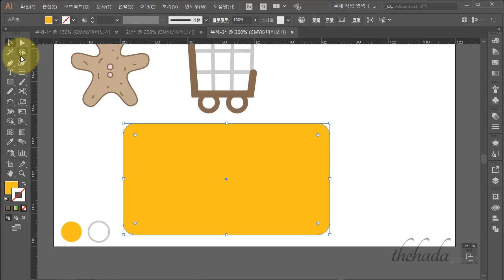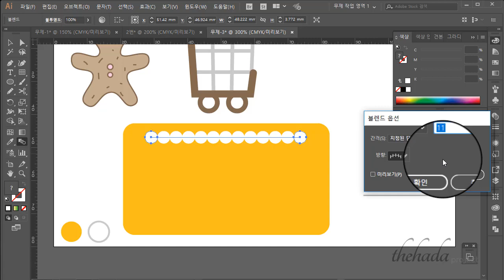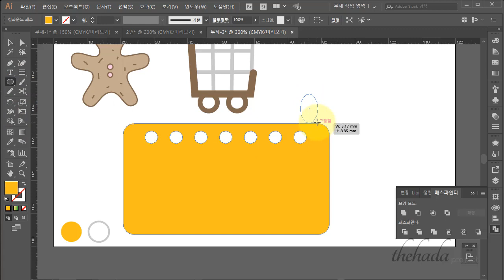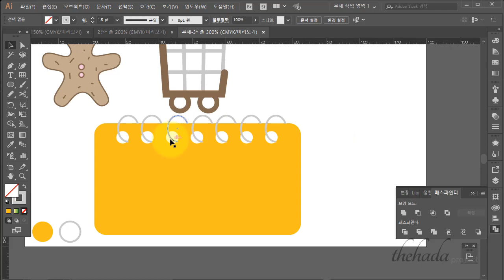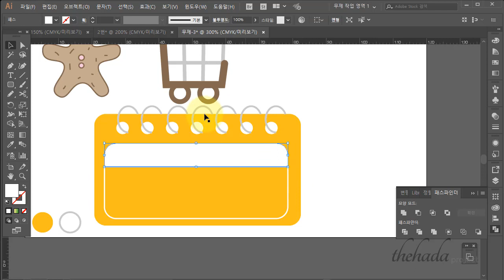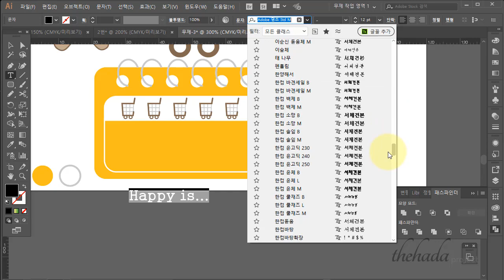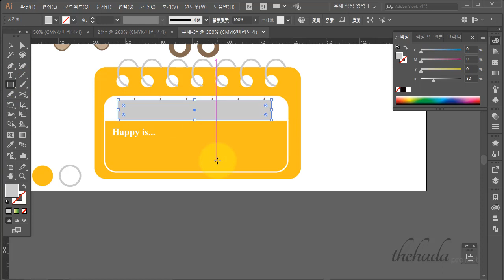GTQi 3급 3번 기출문제 강의입니다. (2)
GTQi 2015년 10월 문제의 3급 기출문제 강좌입니다.
에 가면 기출문제를 확인할 수 있어요.